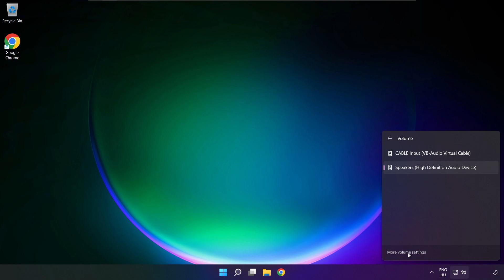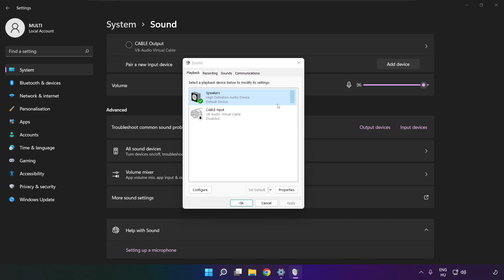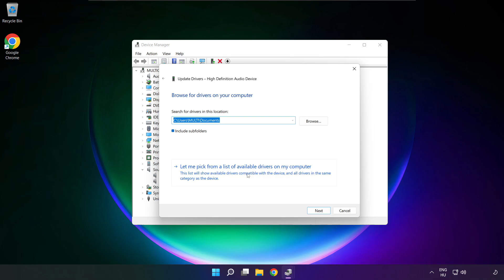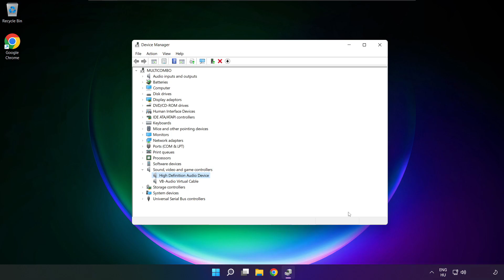How to FIX Riders Republic No Audio/Sound Not Working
In this video I am going to show How to FIX Riders Republic No Audio/Sound Not Working

🖥️ PC Specs:
CPU: Intel Core i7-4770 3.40GHz
Memory: 16GB HyperX DDR3
HDD: Toshiba 1TB
SSD: Kingston 240GB
Graphics Card: ASUS GeForce RTX 3060 12GB GDDR6
Operating System: Windows 10/11